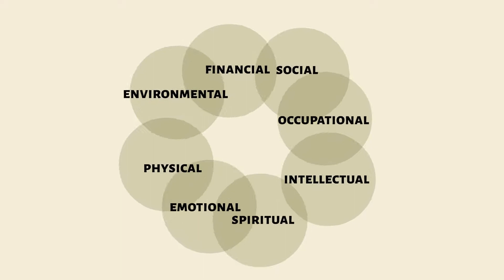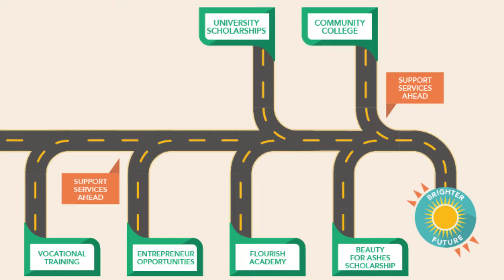Introducing the Flourish Academy!